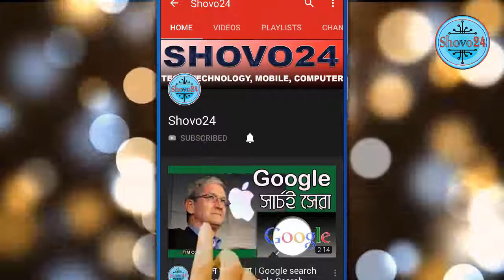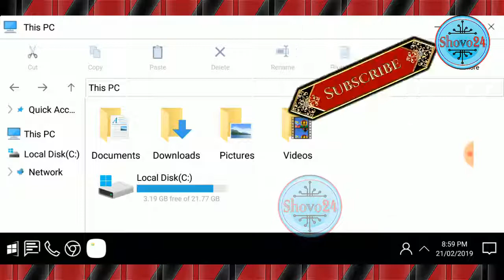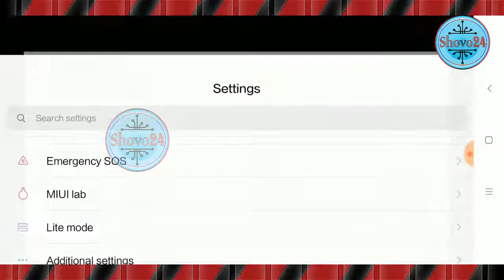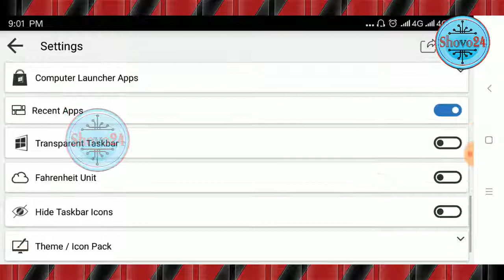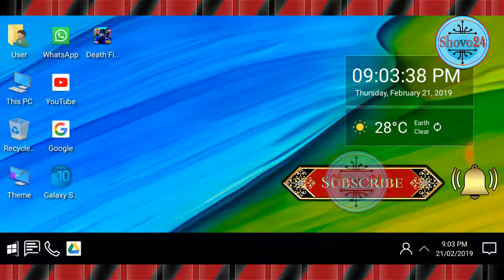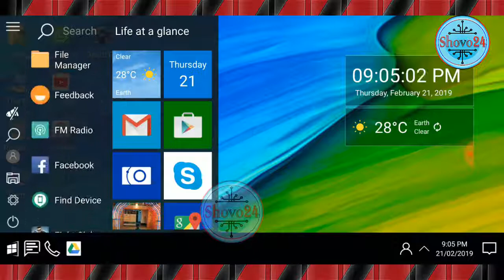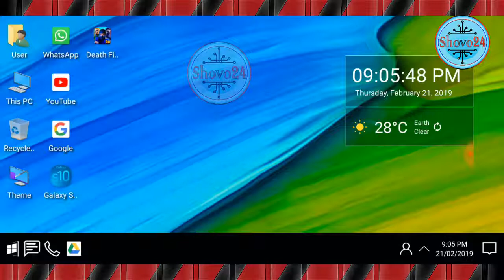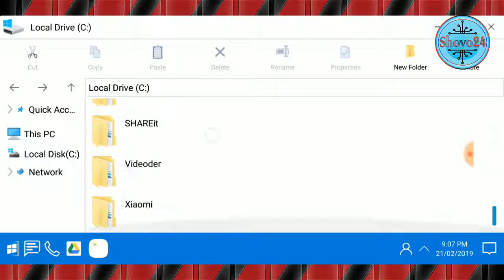💻 উইন্ডোজ 10 কম্পিউটার লঞ্চার 📱 Windows 10 Computer Launcher 2019 📺 Shovo24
Shovo24,
💻 উইন্ডোজ 10 কম্পিউটার লঞ্চার 📱 Windows 10 Computer Launcher 2019 📺

This video shows how you can make your mobile like a Windows 10 computer. This app will get all the features like Windows 10 computers.
The best android launcher with style Windows 10 Computer Theme
Are you looking for the desktop computer style Computer Launcher on your Android? You love the new style of win 10 launcher? Check this computer style launcher available for your Android (TM) smart phones. Surprise your friends with new look style windows 10 of your Android.

✫ Computer launcher pro
✫ Desktop launcher for windows
✫ Create folder for windows desktop launcher pro

Features:
- Computer Launcher style Start Menu
- Computer Launcher Desktop Widgets
- Changeable desktop folders
- Live Wallpapers
- Photo tiles changeable
- Task-bar icons removable
- Desktop App Folders
- Lock Screen
- Desktop Icons Removable
- Add Applications in Start Menu

এই ভিডিওটির মাধ্যমে দেখানো হয়েছে কি ভাবে আপনি আপনার মোবাইকে উইন্ডোজ ১০ কম্পিউটারের মত করতে পারবেন। উইন্ডোজ ১০ কম্পিউটারের মত সকল ফিচার পাবেন এই অ্যাপটির মাধ্যমে।